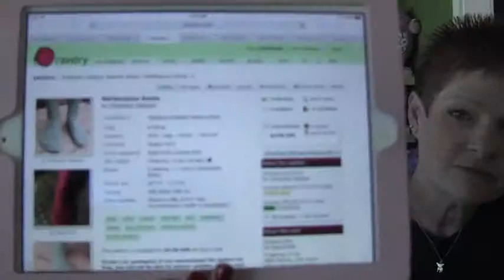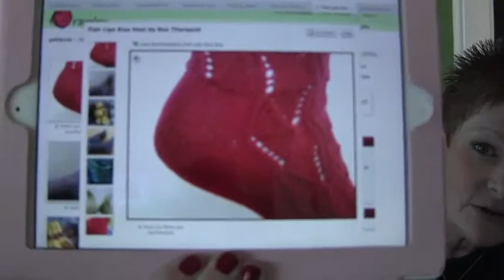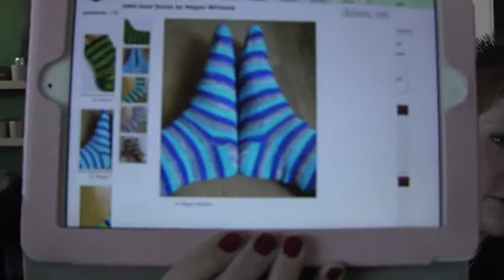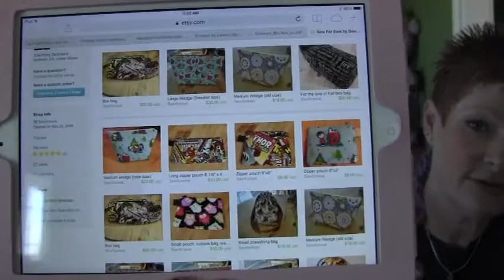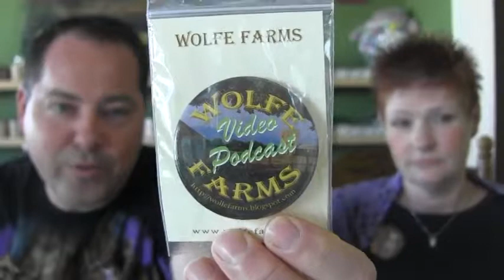Episode 116: Don't Eat the Soap!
Episode 116: Don't Eat the Soap! from Wolfe Farms. Like this? Watch the latest episode of Wolfe Farms on Blip!

Farm Happenings/In the Coop/Flown the Coop/To Market/In the Arena/Round Up